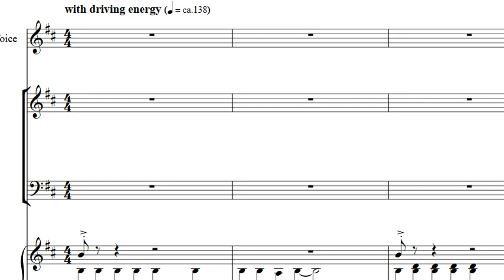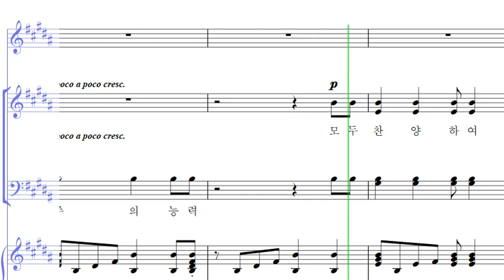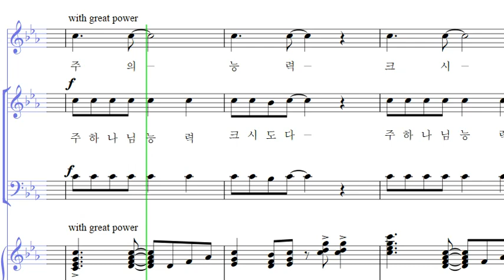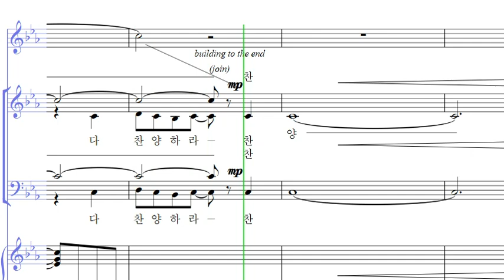크신 주의 능력 찬양하라 (Praise the Lord, thy Strength)